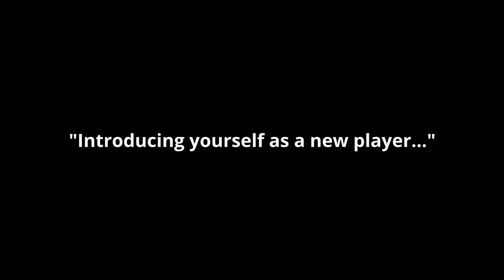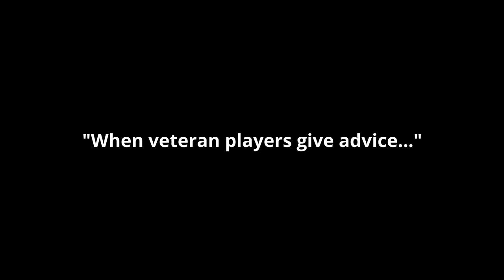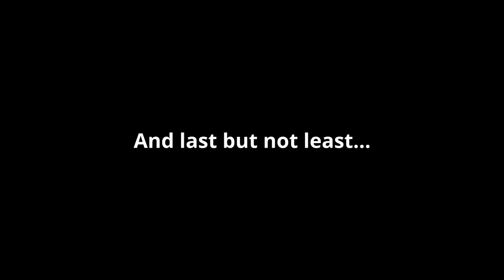Things Girls experience playing the DigimonTCG...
The DigimonTCG attracts a whole variety players~

That comes with some wholesome experiences...and some not as much...

What are some of your local experiences?